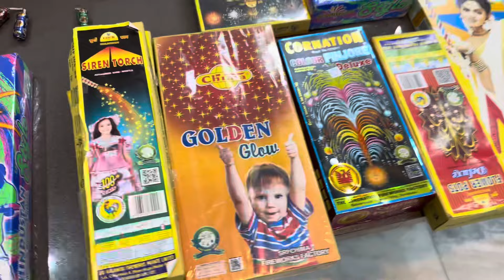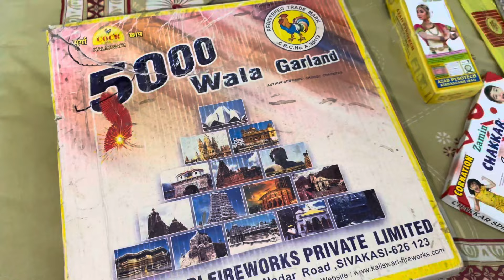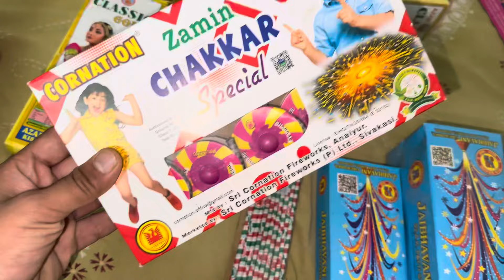Diwali Stash Part 1 || 70K ke pttake le ayee 😱|| Lovepreet singh Vlog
Follow me on = love.08_singh